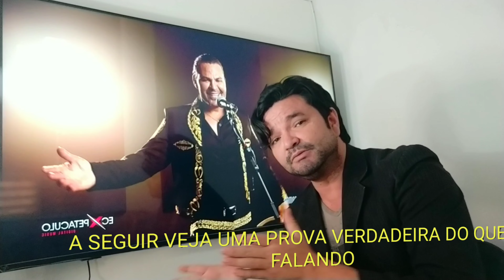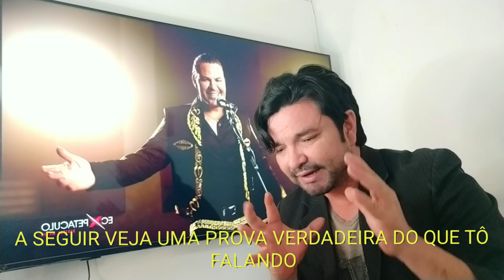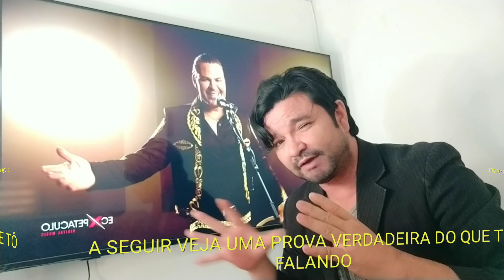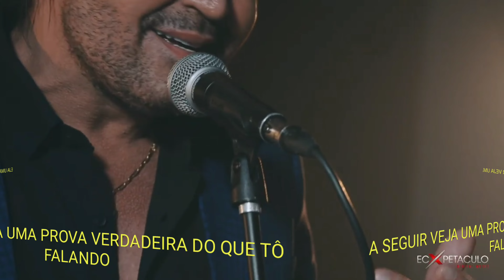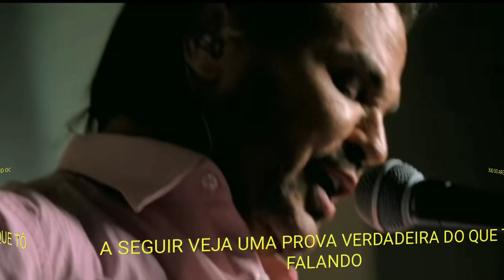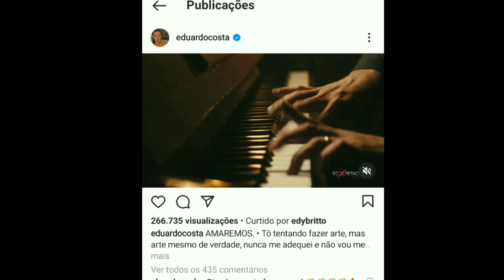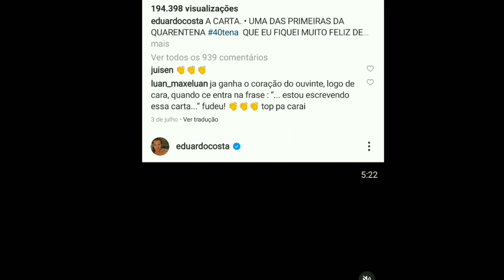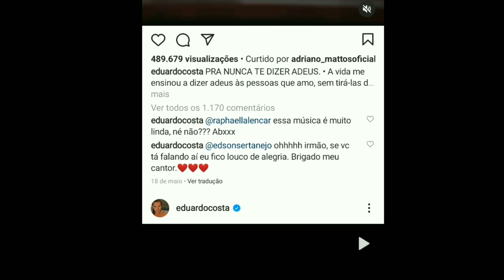A VERDADE SOBRE Eduardo Costa QUÊ TODOS PRECISAM SABER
Eduardo Costa MERECE ISSO😳 IGNORÂNCIA Sobre Eduardo Costa, QUEREM CANCELAR tudo que ELE TÁ FAZENDO?